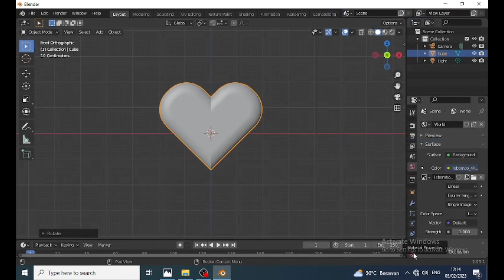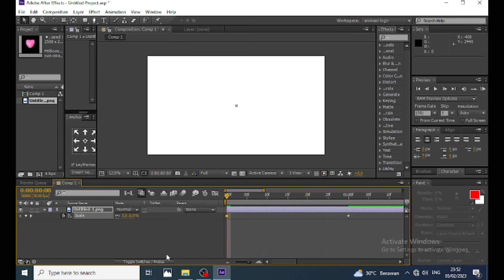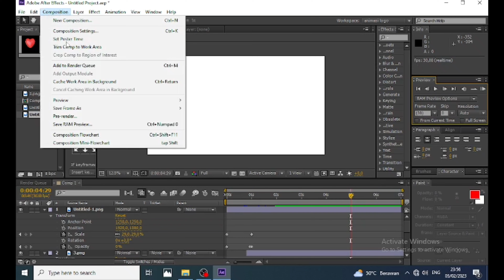easy 3d animation flying love in blender and after effect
3d animation flying love in blender and after effect